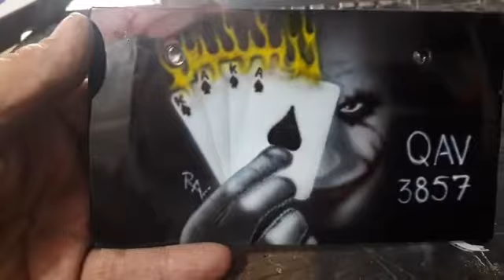joker number plate